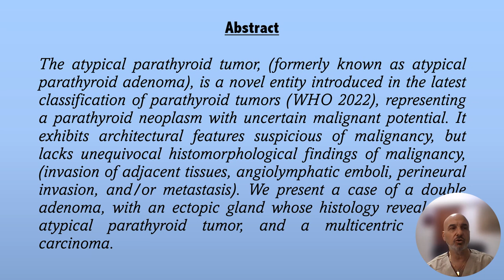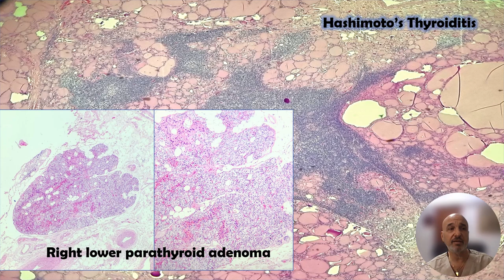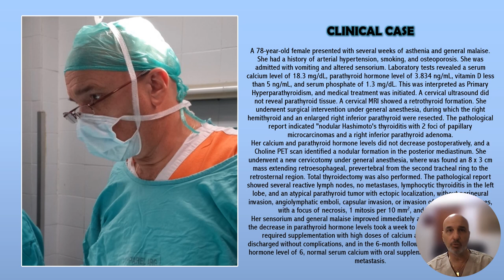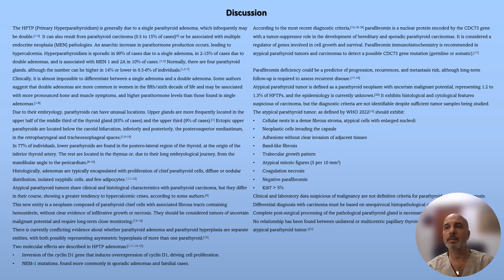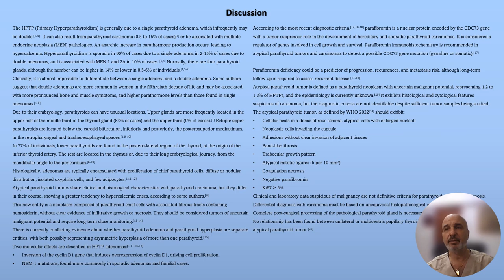Atypical Parathyroid Tumor in an Ectopic Gland- Case Report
Authors: D'Addino Jose, Paredes Julieta, Grosso Cristina

Abstract: The atypical parathyroid tumor (formerly known as atypical parathyroid adenoma) is a novel entity introduced in the latest classification of parathyroid tumors (WHO 2022), representing a parathyroid neoplasm with uncertain malignant potential. It exhibits architectural features suspicious of malignancy but lacks unequivocal histomorphological findings of malignancy (invasion of adjacent tissues, angiolymphatic emboli, perineural invasion, and/or metastasis). We present a case of a double adenoma, with an ectopic gland whose histology revealed an atypical parathyroid tumor, and a multicentric thyroid carcinoma.